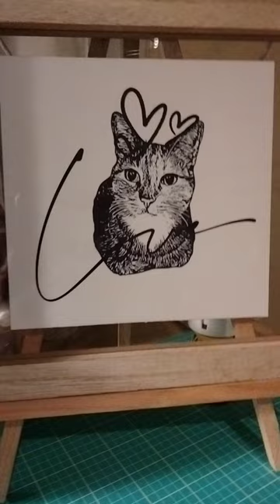March 25, 2024